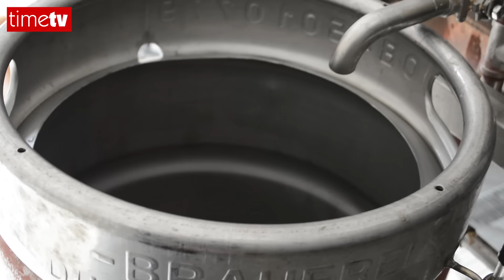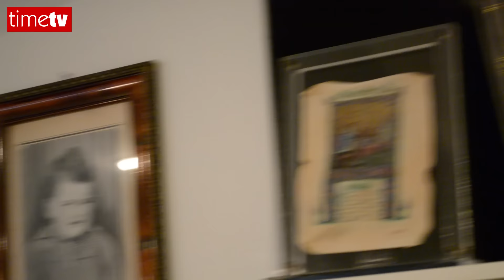Βασίλης Σέγκος - Οικοζυθοποιός